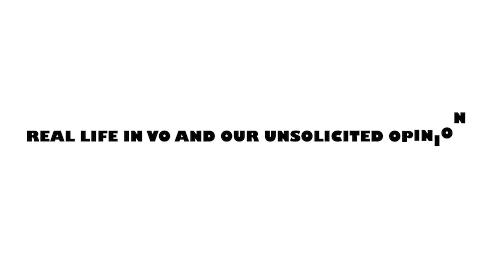Why Aren't I Booking?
Why Aren’t I Booking Any Voice Overs? ...aka When should I quit my day job? Are you good at the craft of voice over? How about the technology required? Are you marketing yourself? And... are you working hard or hardly working?

Welcome to our behind-the-scenes take on real life in the voiceover business where we share stories, resources, and our unsolicited opinions.

Editing: Hamza Latif
Graphic Design: Arooj
Animation: Wendy300
Written and Produced by Kim Wilson and Natasha Marchewka

Kim Wilson has a lifelong love for the Arts. She enjoys entertaining others, and in 2011 her love for storytelling thrust her into voice over.  Her voice is handpicked by major brands all over the globe. Kim studied in a conservatory-style acting school to complement her VO career.  She’s starred in indie films including a top 10 in HBO’s Project Greenlight and others that have travelled the world in festivals. She’s also appeared in an Emmy award-winning series, The Folklorist. Kim is passionate about helping other talent find success in the ever-changing voiceover industry.

Natasha Marchewka has performance in her blood. Daughter of an Opera Singer, veteran jazz vocalist of the NYC “restaurant scene”, voiceover was a natural field to “fall into”. A B.A.A. in Radio and TV Arts helped support her VO career. Since 2006, Natasha has grown her business exponentially, moving from Canada to California (with a four-year stint in the Cayman Islands). Co-Creator of V123Pros.com, Natasha strives to help talent with their at-home voiceover business, understanding the pitfalls and successes one faces growing a freelance business to fruition.

Natasha and Kim met in a weekly, online voiceover workout group and have mad chemistry!

They help talent navigate their businesses with competence, focus, and finesse.